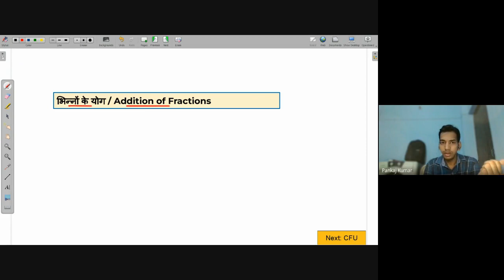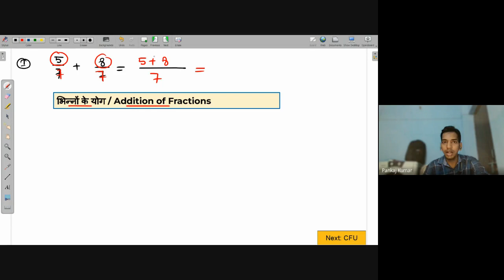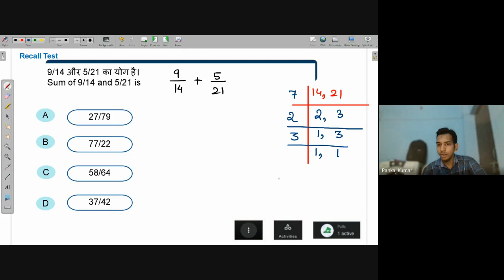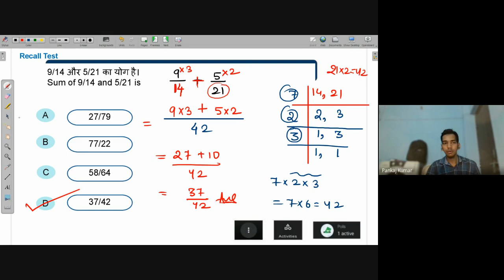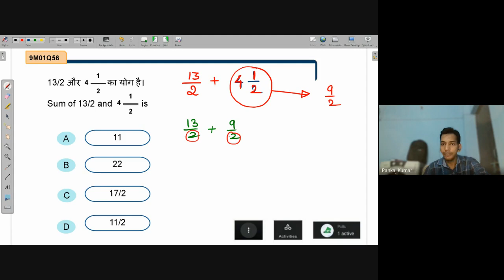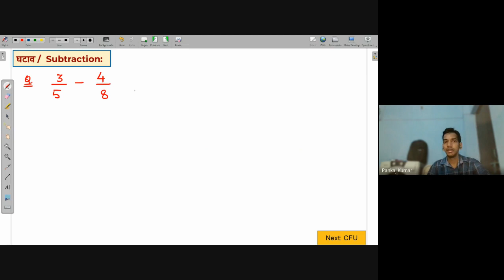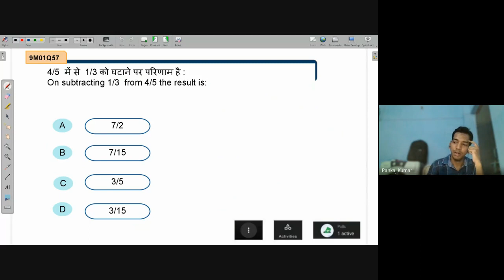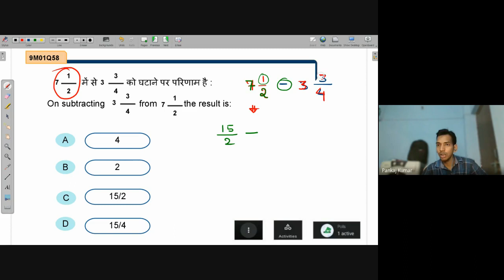Subtraction of fractions | NEEV 2022 Math Live Class | 9th June. 2022